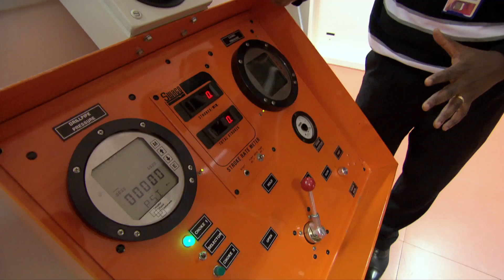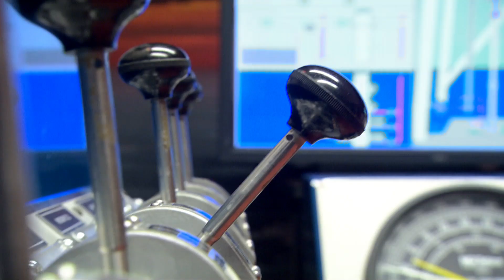Training to become a Shell Well Engineer - Bernd van den Brekel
Bernd van den Brekel, Shell Learning Manager Wells, describes the four-year in-house training programme all Shell well engineers must complete.